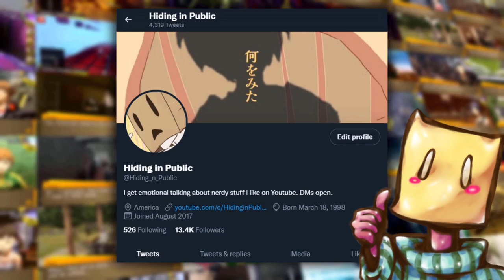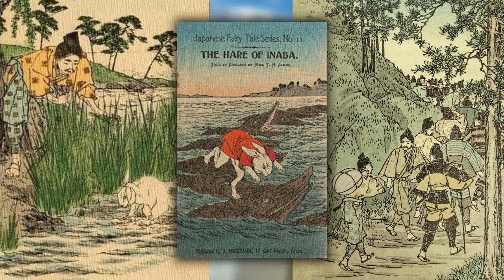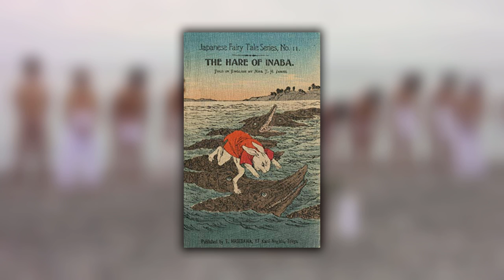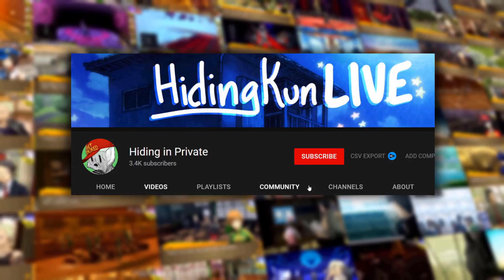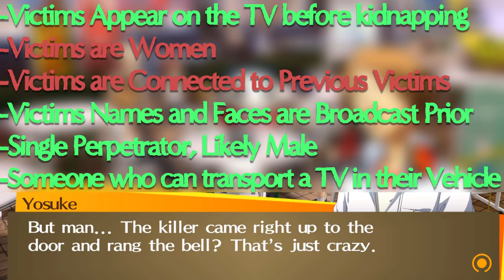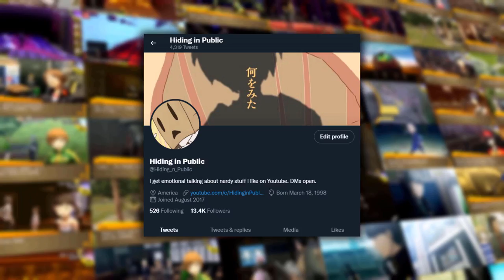The True Story of P4G: An Indepth Analysis in Mythology & Narrative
This video is an ultimate analysis of  the persona 4 golden story.  P4g has a ton of mythology and references to japanese history.  It also has a very underrated narrative which I delve into completely. This is one of my favorite things about P4 and the new additions in Golden.  I hope you find Persona 4 as cool as I do by the end.